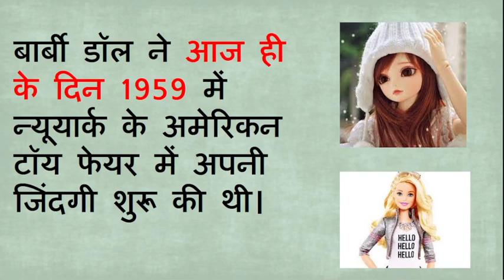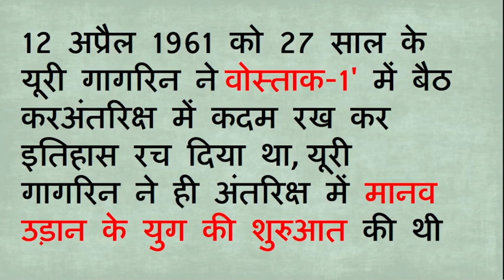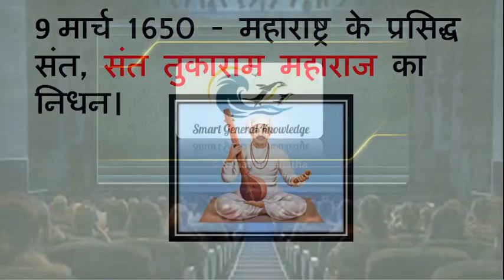9 March History| Aaj ka itihaas | Aaj ka itihas | 9 march history in hindi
9 March History| Aaj ka itihaas | Aaj ka itihas | 9 march history in hindi

Welcome to Smart General Knowledge

your querry-
9 march  2023
Joy Mukherjee
जॉय मुखर्जी
बार्बी डॉल
Barbie
ज़ाकिर हुसैन
Zakir Hussain
darsheel safary
devika rani
devika rani film list
who is devika rani
Albert Fujimori
9 march history
9 march  historical events
9 march history in hindi
9 march history in hindi
9 march in indian history
9 March History
today's history in india in hindi
today's history in world
9 March Indian History
9 March World History
9 March in Indian and World Context
9 March Historical Significance
9 March History of India
History of India History of World
9 March  IN HISTORY
9 March IN INDIAN HISTORY
9 March1st IN WORLD HISTORY
9 March History of World
Historical events in the world on 9 March
9 March relevant events
Important events in History
9 March ka itihas
9 March  history
March history in hindi
March indian history
what happened on march in history
March in indian history
march indian history
aaj ka itihas in hindi
aaj ka itihas bataiye
aaj ka itihaas batao
तारीख गवाह हैं
भारतीय इतिहास की प्रमुख घटनाएं
Today itihas
Today History
history today
महत्वपूर्ण घटनाएं
मार्च का इतिहास
March Today Historical Events
मार्च की महत्त्वपूर्ण घटनाएँ
 Important events of March
मार्च का इतिहास भारत और विश्व में
March in History
March History Hindi
March birthday personality
March ko janme log
9 March History: क्यों India और World के लिए ये दिन है इतना खास, क्या है इतिहास
aaj kya hai khaas
aaj ka din kya khaas hai
aaj ka din kya khas hai
today history
sansad tv
history daily
history video
on this day in history
on this day in history march
aaj ka din ki history
aaj ka din ka itihaas
aaj ke din ka itihas
9 march birthday
today birthday
today birthday actor
today event
what is today event
9 March events
history events
celebrity deaths february
celebrity deaths today
celebrity deaths today india
famous deaths today
famous actor death today
famous actress death today
popular actor died today
bollywood actor death today
General Knowledge
GK Quiz

9marchhistory